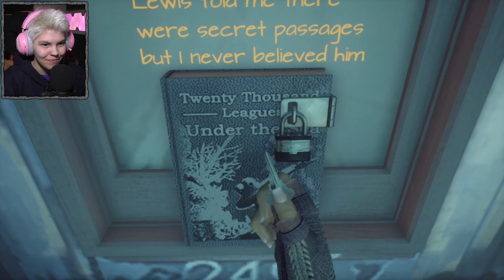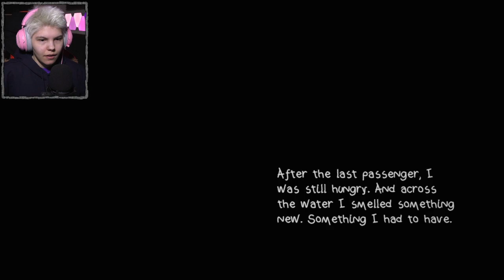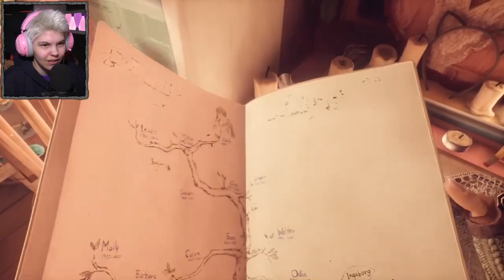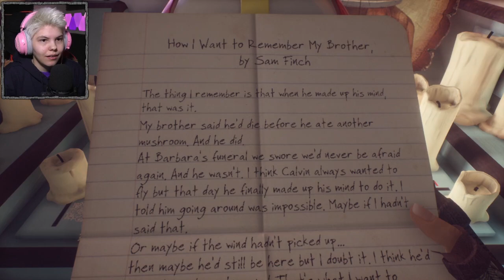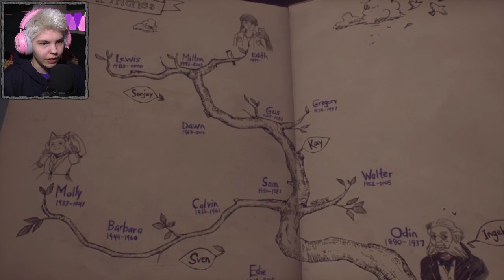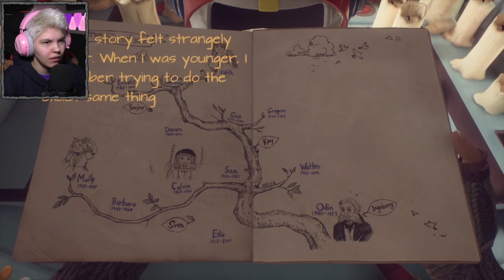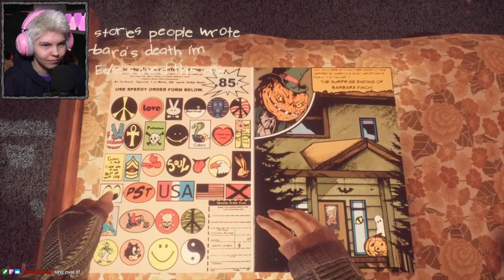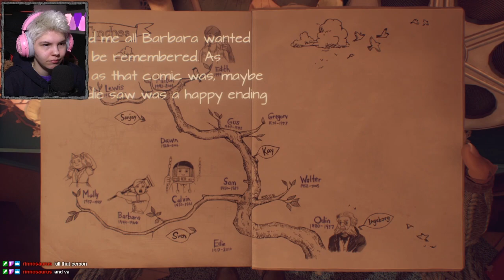Disturbing Family Secrets (What Remains of Edith Finch #1)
*Please note that donating is optional, thank you.